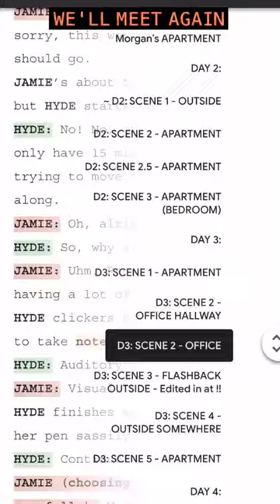MAKING WMA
IT TAKES LONGER THAN YOU THINK!!

🔴 Meet the team!  🦑
🌺 Characters:
Jamie Smith - Morgan Blair
Melissa McTori - Giselle Munoz
Dr. Danielle Hyde - Isabella Low
🌺 Background people:
Hallucination #2 - Rae McPeek
Hallucination #3 - Giselle Munoz
Hallucination #4 - Alejandro Stapleton
🔥 Voices:
Voice #5      Jordan Azevedo
Voice #6      Nick Carranza
Voice #7      Lauren Hunter
Voice #8      Henry Kofman
Voice #9      Megan Louie 🖍️
Voice #10    Isabella Low
Voice #11    Franchesca Mariano
Voice #12    Julia Marwah
Voice #13    Riley Marwah
Voice #14    Rae McPeek
Voice #15    Valentina Ortiz
Voice #16    Sam Romero
Voice #17    David Serpan
Voice #18    Alejandro Stapleton
Voice #19    Raquel Soltis
Voice #20    Landon Terranova
Voice #21    Somachi Uwakwe
🌺 Behind the Scenes